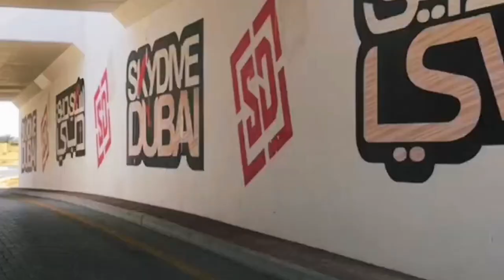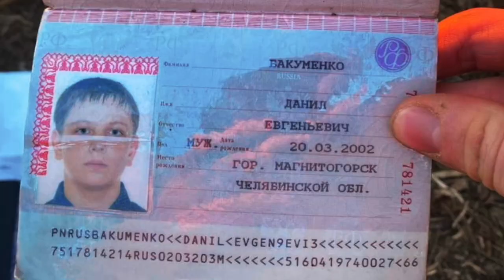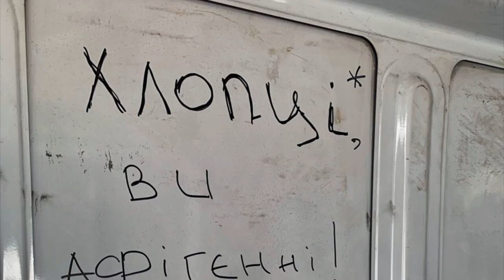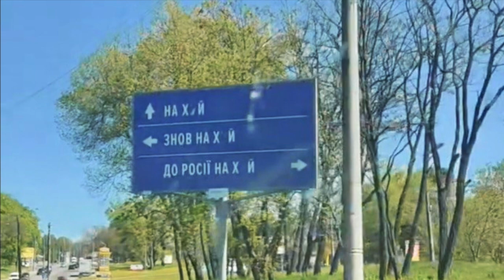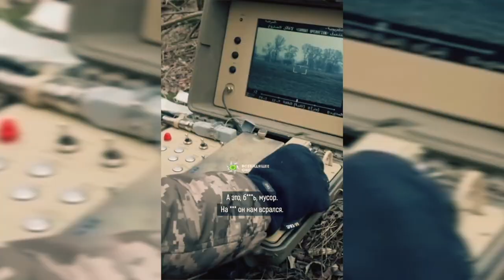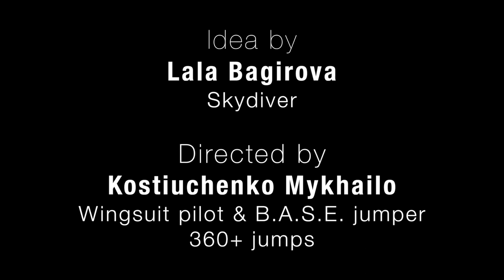Ukrainian skydiving season 2022: Zero jumps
This video by Lala Bahirova and Mykhailo Kostiuchenko was first shown during the European Skydiving Symposium last week but it needs to reach as many skydivers as possible!
Please help and share 🔄

See for yourself how the skydiving season in Ukraine was.
Zero jumps. 😞
Instructors, fun jumpers, DZOs, Manifest staff... they are all fighting, each of them in a different way, missing the sky everyday...

👉 Some collect funds and supplies
👉 Others train soldiers and provide first aid equipment
👉 Others create social fundraising to buy drones and exchange donations for the keychains created from the downed russian planes
This is how their season went. 🥺

During the European Skydiving Symposium we had a few Ukrainian initiatives:
💙 💛 We have collected 30kg of it!

👉 All Raffle ticket income is donated to buy drone controllers for Ukraine (as per Yura Vysoven request who's in Kyiv and in contact with the Ukrainian Army).
💙 💛 We have collected 14 850 PLN and already bought 10 Mavic3 controllers.

👉 Dan Brodsky-Chenfeld donated 40 books that we have sold and added the money to the "Ukrainian box"
💙 💛 That is 4000 PLN in total.

👉 We had this video shown by Lala Bagirova during the Symposium. The only presentation that ended with a STANDING ovation. 🥺 👏

👉 We had the auction of 3 items: 2x altimeters by Skylife and 1 very unique wine decanter by Riedel.
💙 💛  Altimeter 1: 700 eur
💙 💛  Altimeter 2: 1100 eur
💙 💛  Wine decanter: 1200 eur
That makes 3000 eur in total and we will buy medical supplies.

👉 Moreover SkyWideSystems and Skylark Parachutes remained Honorary Sponsors even though they couldn’t directly contribute to the event.
As much as this sounds as a cliche, we really ARE a skydiving family. ❤️‍🩹

And this is how you can help the heros of this documentary:
✅ Yura Vysoven (get the unique keychain!)

Dmytro Bieliak
Privat Bank
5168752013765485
Monobank:
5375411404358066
Revolut €:
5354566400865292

✅ Anna Kravchenko for cars and medical supplies